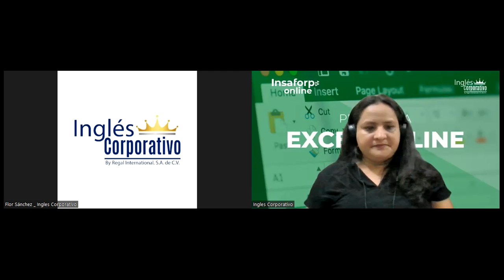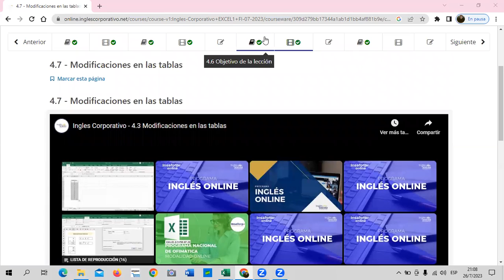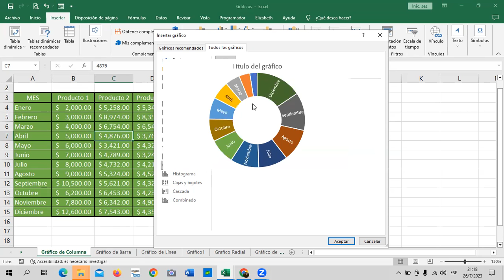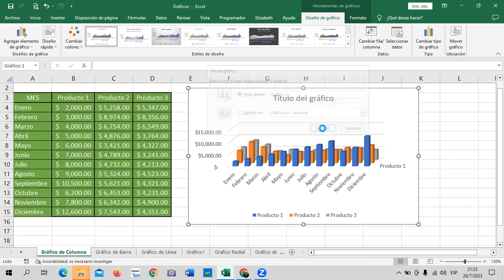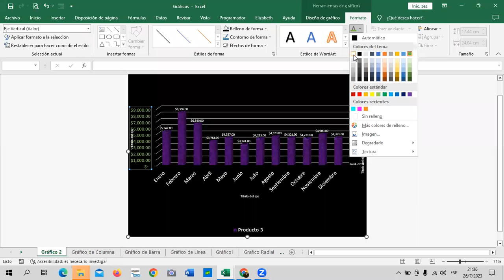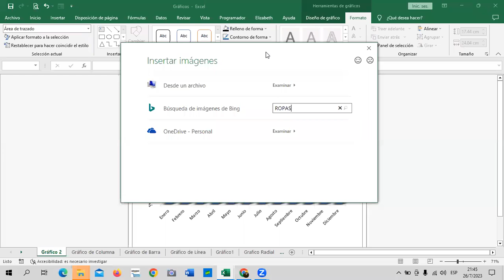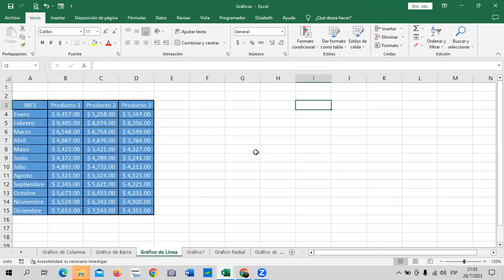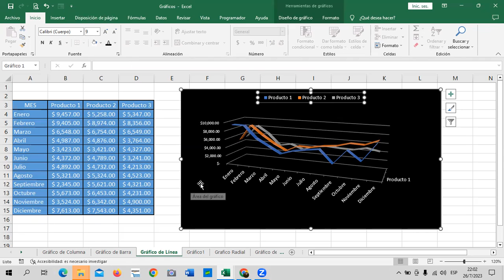Sesión 15 - 26/07/2023 - Guillén – Personalizar Tablas.